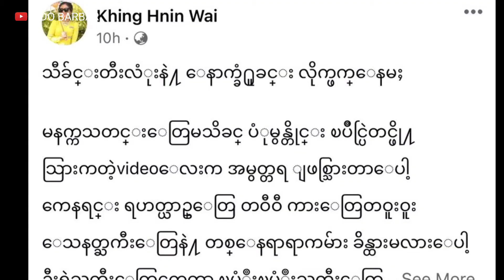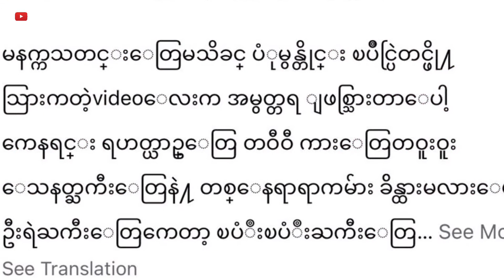ampun bg jago. Asyik Senam, Wanita Ini Tak Sengaja Rekam Kudeta Militer Myanmar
Seorang wanita Myanmar secara tidak sengaja merekam kesibukan militer negara itu saat melancarkan kudeta ketika tengah berolahraga.

Khing Hnin Wai adalah instruktur pendidikan olah raga yang tinggal di Pyinmana, Myanmar. Ia kerap mereka aktivitasnya berolah raga, termasuk pada Senin pagi ketika kendaraan militer mulai berlomba-lomba menuju Parlemen untuk melakukan kudeta.

Gerakan Khing Hnin Wai yang memompa kardio bersanding dengan militer Myanmar yang dengan cepat datang untuk merebut kendali dari pemerintahan sipil di negara itu. Khing Hnin Wai tetap asyik berolah raga saat kendaraan militer melaju menuju jalan parlemen Myanmar yang diblokade di belakangnya.